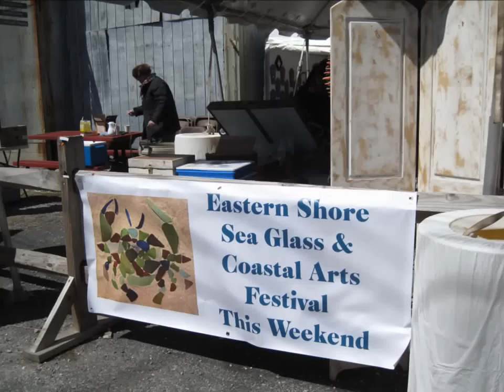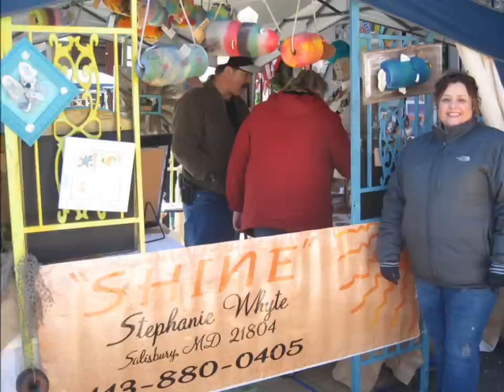Eastern Shore Sea Glass & Coastal Arts Festival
Hosted by Ophiuroidea in St. Michaels, Maryland.